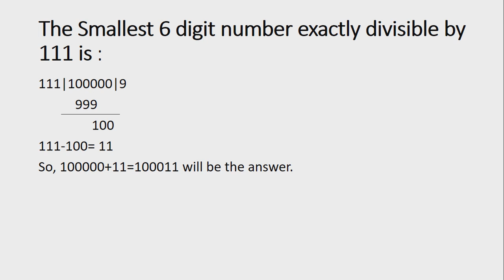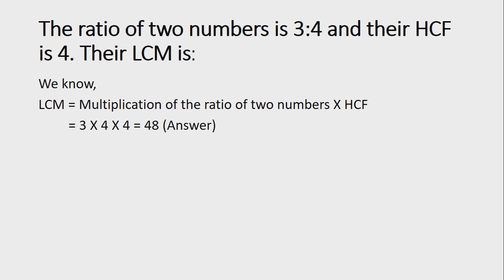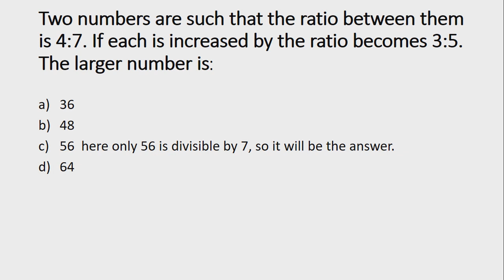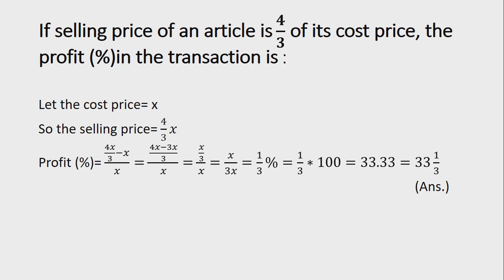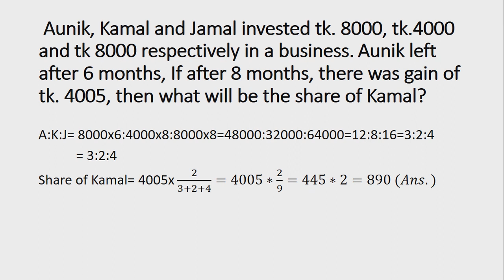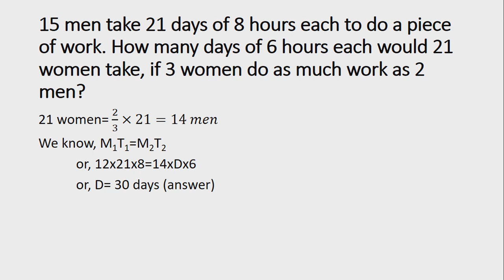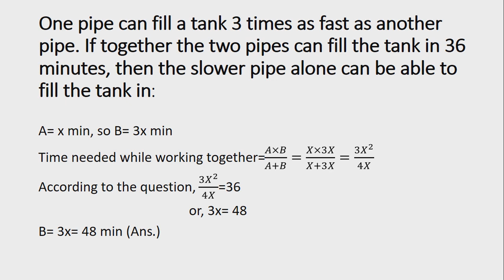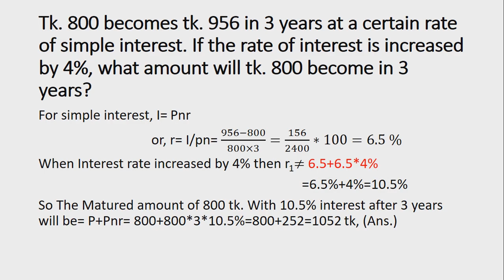Bangladesh Bank (ad) 2016 Recruitment Math Solution ।। Bank Math Preparation II Job Preparation BD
The video is of Bangladesh Bank (ad) 2016 Recruitment MCQ Math Solution. Bangladesh bank Job is very lucrative now a days. Bank job math preparation needs Bangladesh bank ad and government bank recruitment questions solution. Bangladesh bank job preparation or Bangladesh bank ad preparation will be assisted by this bank job math solutions in Bangladesh. You can find the related videos by searching with the keywords- Bank job math preparation in Bangladesh , bank job math class, bank job math book,Bangladesh bank job preparation 2020, Bangladesh bank ad job preparation and Bangladesh bank (ad) recruitment MCQ Math Solution also.